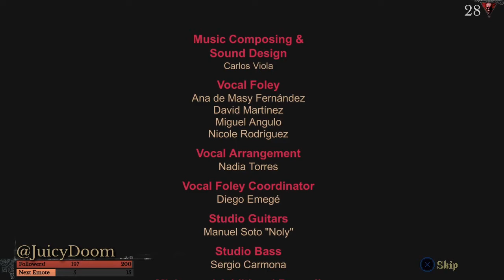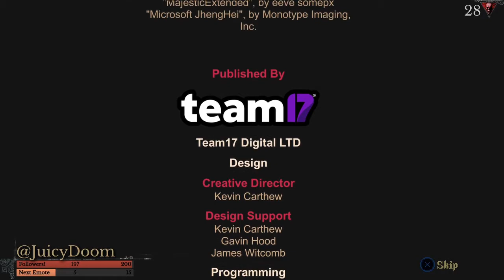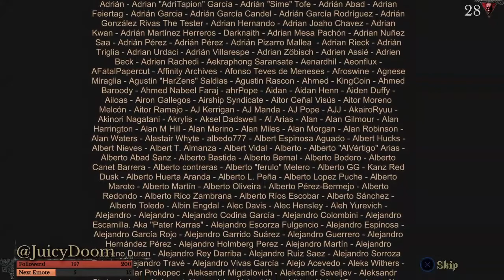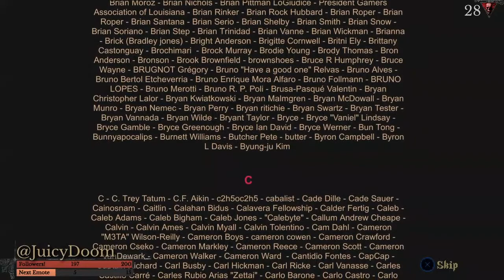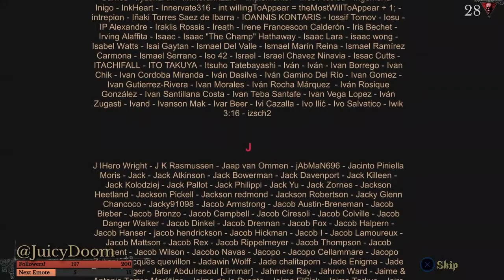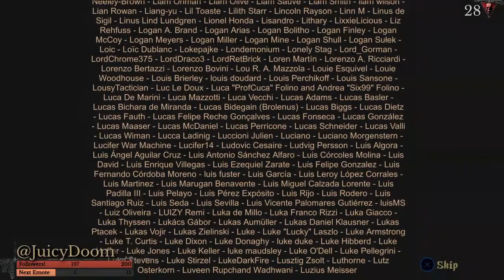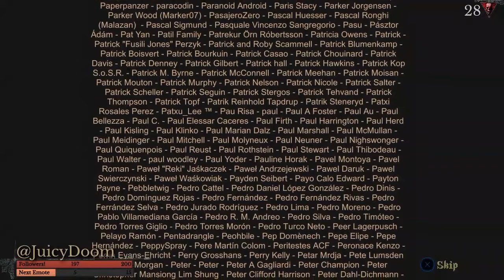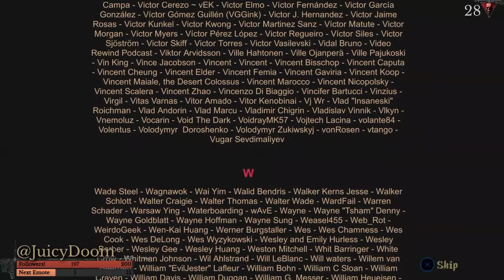The Best Boss, The Other Best Boss, Other Stuff, Presumably... - Blasphemous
Herein we find the Best Boss in this Game MELQUIADES, I love him dearly, also Crisanto is here, His Holiness, and a 30 minute credit sequence. Good for them and their credit. They deserve it. NOW we can move on to New Game Plus and The Stir of Dawn!

Hey nerds! I play a lot of video games, with a regular revisiting of Dark Souls and its kin on my Twitch channel. Here today we're playing Blasphemous, a game near and dear to my heart for a large number of reasons. I'm still in school but I've completed my major which is in Spanish language, and as someone who has spent years studying Spanish language, art, music etc. this game is such a TREAT. Even if you don't understand and appreciate how inherently Spanish this game is, it is still one of the best looking, best designed, and best made Metroidvanias to come out in years. Love this thing, so damn much.

This was recorded on August 24th, 2020
Youtube: You're already here ya silly goose!